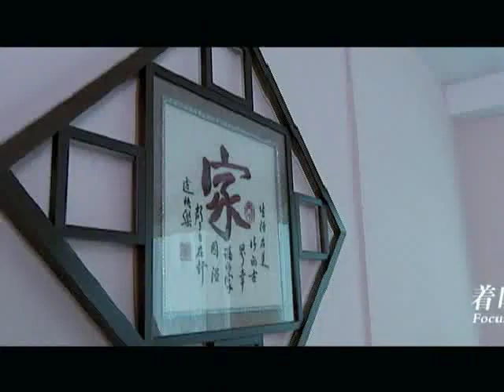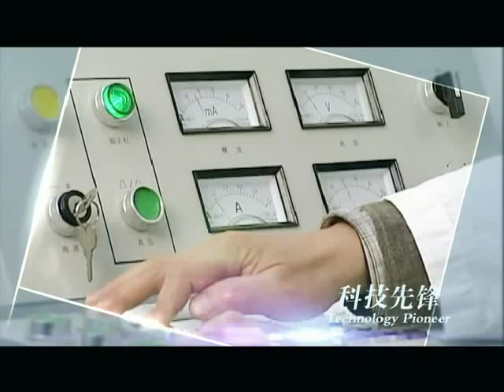Modern Cancer Hospital Guangzhou image of the film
Modern Cancer Hospital Guangzhou is a comprehensive modern hospital specializing in oncotherapy and operating under the auspices of the Chinese government and Ministry of Health. The rapid development of China has attracted attention from all over the world. Chinese medical treatment has been one of the beneficiaries of this development, with Modern Hospital Guangzhou as a model 21st century health care facility.